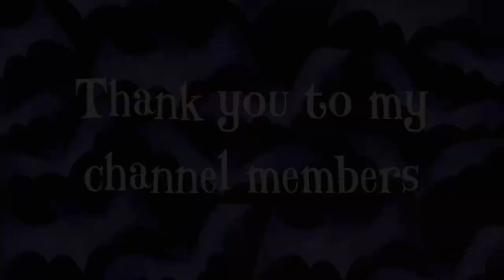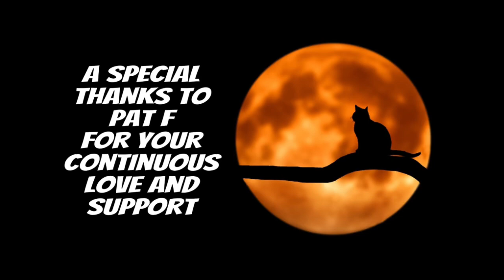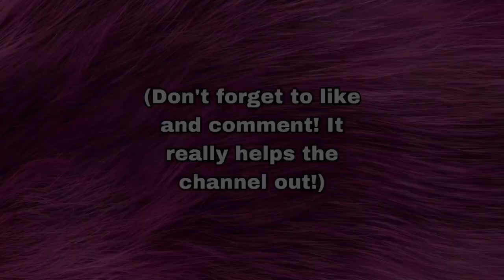I’m a hypocrite who’s afraid to be happy